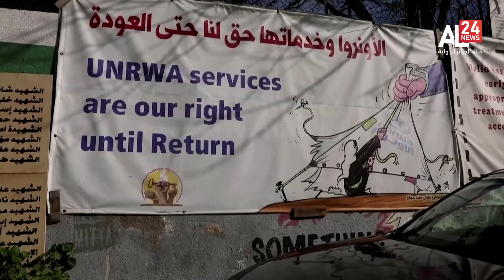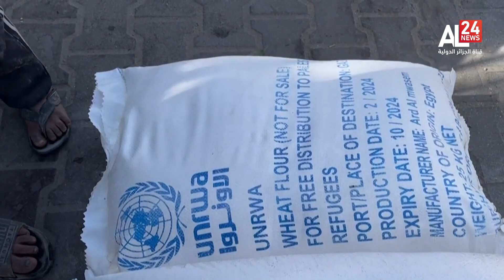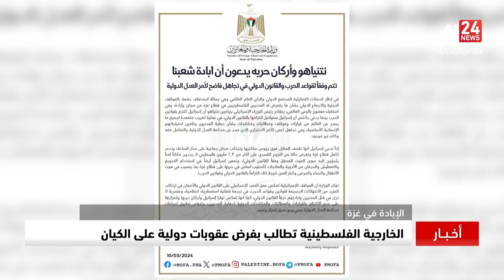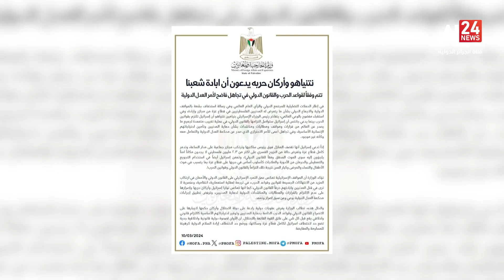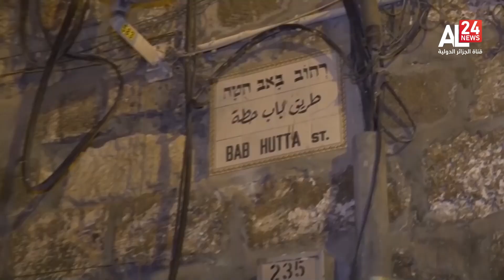نشرة الأخبار | 10:00 11 03 2024